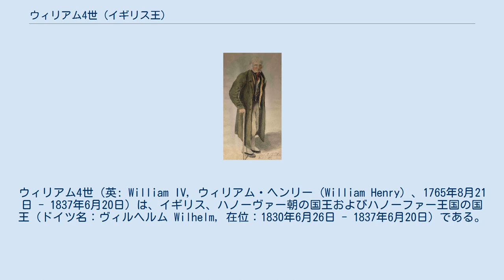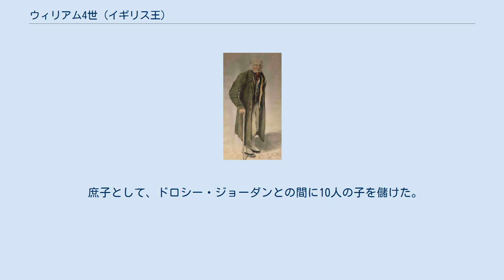ウィリアム4世 (イギリス王)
ウィリアム4世（英: William IV, ウィリアム・ヘンリー（William Henry）、1765年8月21日 - 1837年6月20日）は、イギリス、ハノーヴァー朝の国王およびハノーファー王国の国王（ドイツ名：ヴィルヘルム Wilhelm, 在位：1830年6月26日 - 1837年6月20日）である。
ジョージ3世と王妃シャーロットの第3子で、先王ジョージ4世の弟である。
 ウィリアム4世（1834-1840頃制作） ジョージ3世と王妃シャーロット・オブ・メクレンバーグ＝ストレリッツの三男として、1765年8月21日の朝にバッキンガム・ハウスで生まれた。
1770年4月5日、シッスル勲章を授与された。
 青年時代海軍に勤務していたため、後に「船乗り王」（Sailor King）の愛称で親しまれた。
1779年、13歳の時士官候補生として海軍に入隊、特別扱いされず一般の士官候補生と共に訓練を受けたが、王家出身であることを隠して生活、決して弱音を吐かなかったという。
 1780年のサン・ビセンテ岬の月光の海戦にジョージ・ロドニー提督指揮下の艦隊に参加しスペイン艦隊撃破を体験、戦後ロドニーと共にロンドンに凱旋、素性が割れたこともあって市民から大歓迎され父からも喜ばれた。
アメリカ独立戦争の時はニューヨークで勤務しており、イギリス歴代君主の中でアメリカ合衆国を訪問した経験のある最初の人物となった。
 1783年に帰国して次兄のヨーク＝オールバニ公爵フレデリックと共にドイツ・イタリアへグランドツアーに出かけたが1785年にイギリスへ帰国、士官となり、翌1786年に軍艦「ペガサス」の艦長になった。
1786年中頃には、ニューファンドランドとハリファックス（ノヴァスコシア）に差し向けられ、カナダの土を踏んだことのある最初の君主にもなった。
その年の暮れにはホレーショ・ネルソン提督の旗下西インド諸島で勤務した。
1790年には海軍少将に進級したが、これは海から陸へと遠ざけられた後方勤務であり、いわば敬遠だった。
背景には王子のウィリアムがいては海軍命令系統に不都合だからとされる。
 1789年5月20日、マンスター伯爵とクラレンス＝セント・アンドルーズ公爵に叙された。
 多数の愛人を囲った兄たち（ジョージ4世とヨーク公フレデリック）とは異なり、ドロシー・ジョーダン（ドロセア・ブラントの名で女優として活躍していたアイルランド人）と1811年までの20年余り夫婦同様に生活し、10人の庶子を儲けた。
庶子達には、自分の公位から取ったフィッツクラレンス（FitzClarence：「クラレンスの子」の意味）の姓を与えている。
 1811年にドロシーと別れた後の1818年、ザクセン＝マイニンゲン公ゲオルク1世の娘アーデルハイト（イギリスではアデレード・オブ・サクス＝マイニンゲンと呼ばれる）と結婚した。
2人の娘をもうけたが、いずれも夭折した。
1827年に次兄の死去で王位継承者となり海軍卿にも任命されたが（1827年 - 1828年）、名目上の役職にもかかわらず職権を行使して迷惑がられたという。
 1830年、長兄ジョージ4世の後を襲って王位に即く。
戴冠式などどうでもいいと言い出して側近を慌てさせたが、華美にしないことと節約を条件に挙行を渋々受け入れた。
派手好きな貴族たちがそんな地味な式など面白くないと騒ぎ出すと、「ウェストミンスター寺院が広々として涼しげではないか」と全く意に介さなかった。
65歳という当時としては高齢の新国王は、海軍時代にロンドン市内を自由に歩き回ったのと同じように、侍従も連れずに気軽に市中へ出かける習慣を止めなかった。
幸運にも街角で国王を見つけたロンドン市民は歓喜のもとに彼を取り巻き、彼もまたそうした者たちと気さくに握手をしたり語りかけたりして人気を集めた。
 ウィリアム4世の治世において、ホイッグ党の党首でウィリアム4世の友人でもある首相のグレイ伯爵チャールズ・グレイの元で救貧法の継続、地方政府の民主化、大英帝国内における児童労働の制限と奴隷労働の廃止などいくつかの改革がなされたが、そうした中でも腐敗選挙区の廃止・議席の再配分・選挙権の拡大を骨子とした1832年のイギリス初の選挙制度改革は特に重要なものだった。